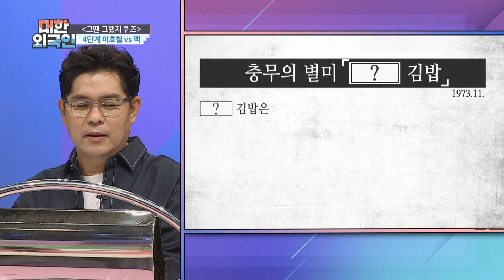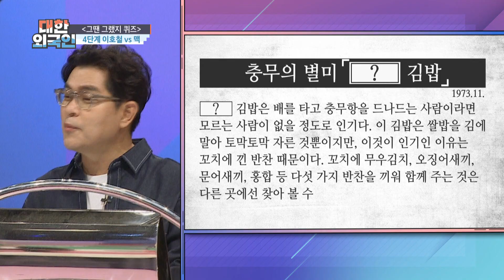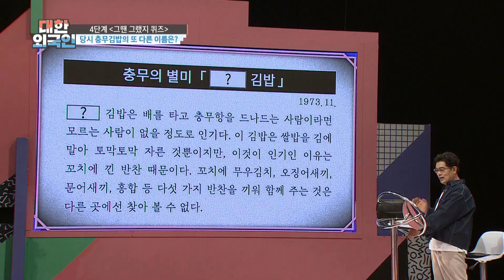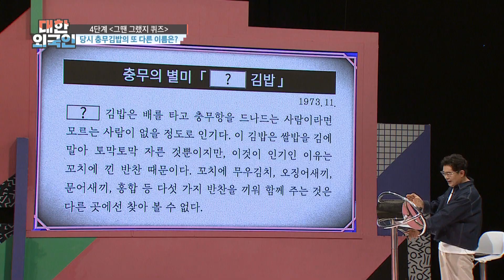초등학교 3학년이었던 맥이 어느새 중학생! 맥이 알려주는 형 존의 근황★ l 대한외국인 l MBCevery1 l EP.208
▶ 대한외국인 ‹알고 보면 우리도, ♬여린 남자랍니다~› 김병옥 X 이철민 X 김준배 X 이호철
▶ 이호철 ＂강아지 산책할 때 개미 밟을까 피해 다녀＂ 여린(?) 모습 고백
▶ 김준배 ＂조폭, 연쇄 살인마 같은 역할만 맡아... 맡았던 역할 중 가장 좋은 역할은 무술 하는 스님＂
▶ 이철민 ＂사실 굉장히 여린 남자... 영화관 가면 빨대는 핑크색 고른다＂ 반전 취향 고백
▶ 김병옥 ＂복수하는 연기 하고 싶어, 복수하는 대상은 황정민이었으면